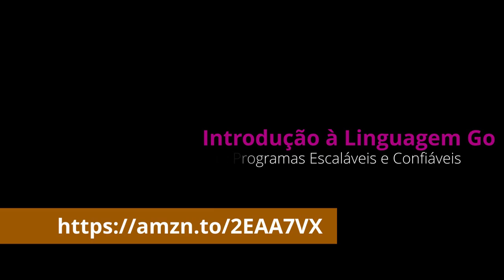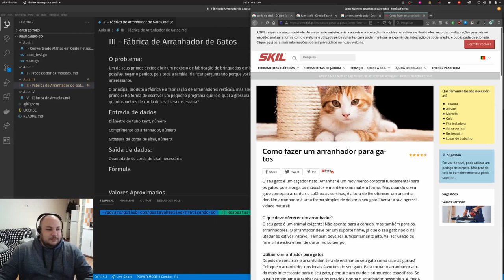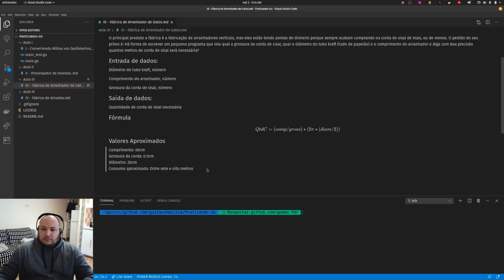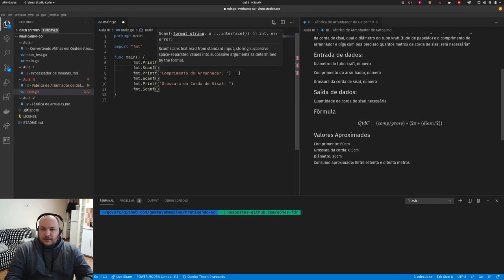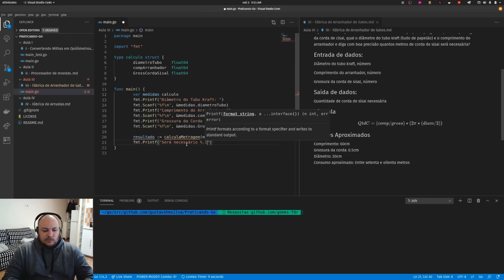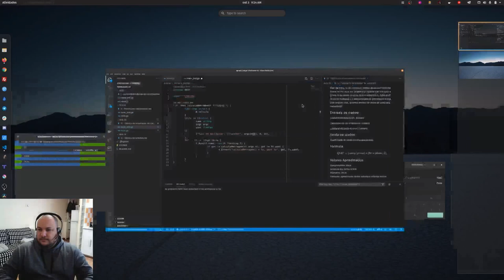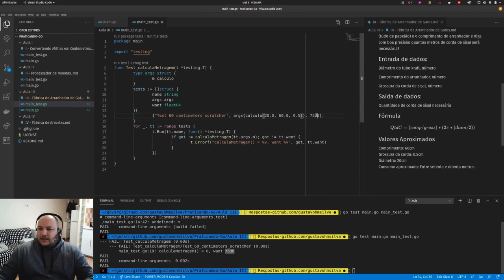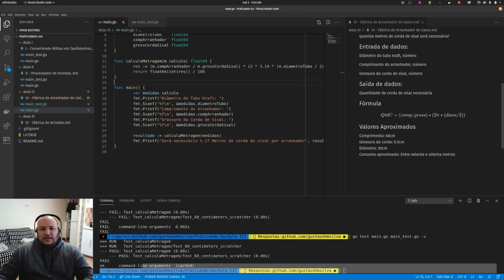Praticando Go #3 - Calculando Quantidade de Matérias Primas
No terceiro episódio nós vamos cobrir um pouco mais de matemática, antes de abordar outros tópicos com a linguagem de programação Go. Vamos ajudar no cálculo de quantidades de matéria prima para produção de arranhadores de gato utilizando a linguagem de programação Go.